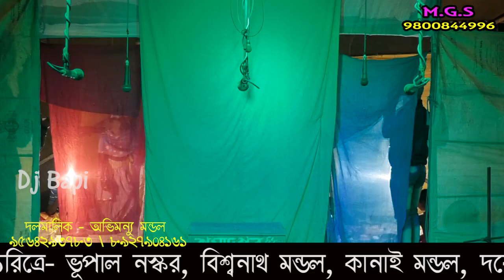Monosar gan 2021| মহাদেবের চাষ পালা বন্দনা গান | Part - 1 | নিউ এিদেব অপেরা | gajon dj bapi